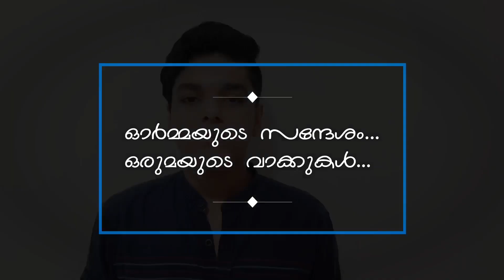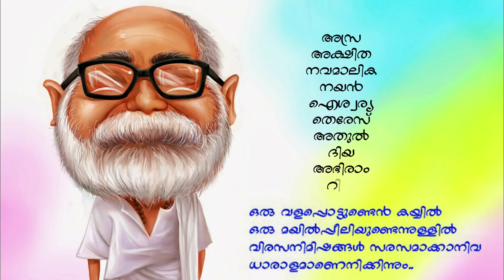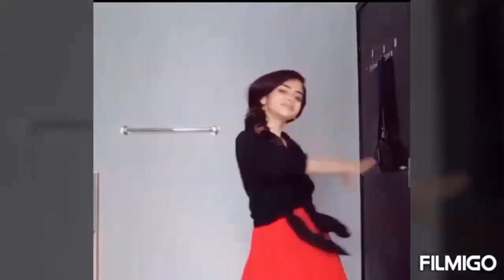Malayalam Day and Onam 2020